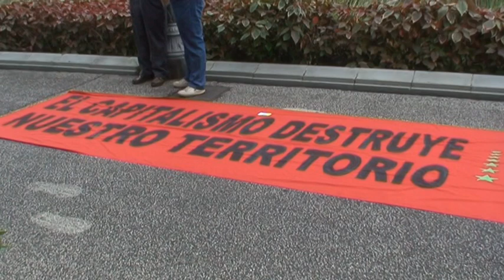No al puerto de Granadilla.MPG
Manifestación del 12 de noviembre de 2.011, contra la construcción del puerto de Granadilla